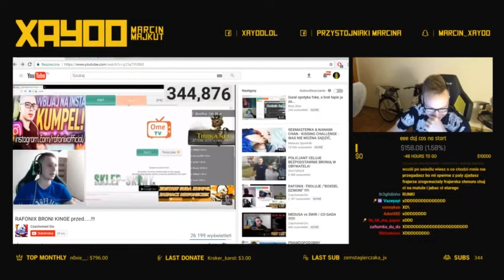RAFONIX RAPUJE!!!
rafon raper